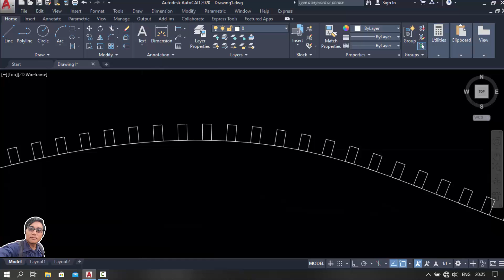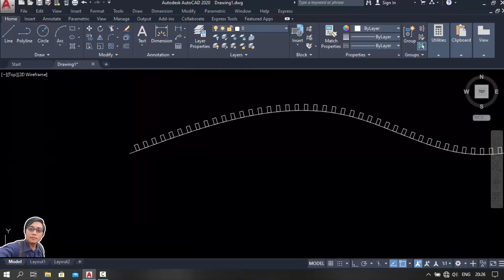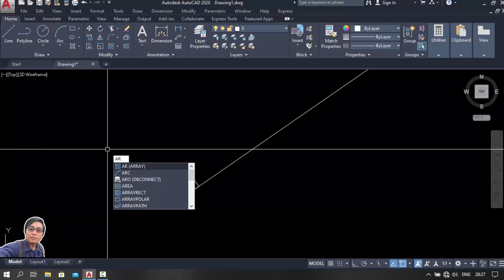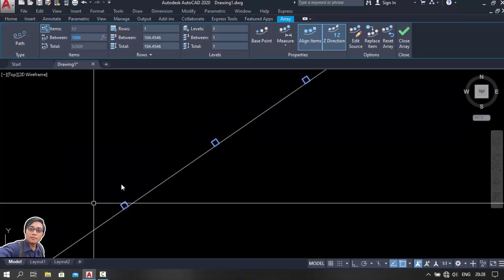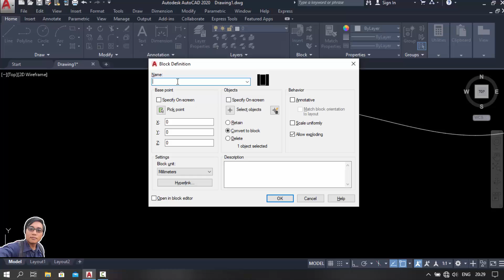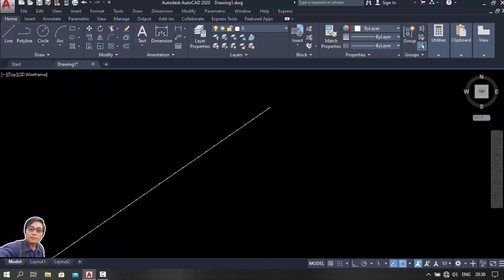ວິທີ່ໃຊ້ຄຳສັງ AR and ME Autocad 2020 ( วีธีใช้คำสัง RA and ME Autocad 2020 )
Autocad 2020